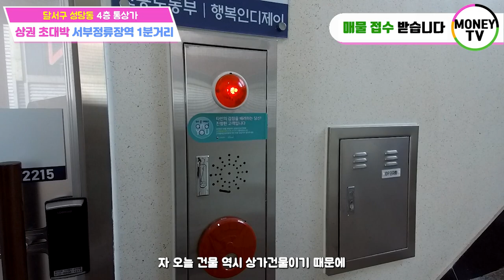♥머니TV[대구원룸매매]상가사시려면 이런위치에 사셔야죠!!서부정류장,상업지역,초초역세권,4층통상가,엘리베이터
◎ 대지면적 :   246.6 ㎡
◎ 연면적    :   658.32 ㎡
◎ 건축물 주용도 :  근린생활시설
◎ 거래형태 : 매매
◎ 층 수   :  4층
◎ 주 차   :  4대
◎ 승강기:  있음

● 가구구성 : 상가 4가구 (총4가구)
● 방/욕실(개수) : -
● 사용승인일자 : 2019년 10월 2일
● 방향 :  동향 (건물기준)
● 입주가능일자 : 매매후 협의

◆ 총월세 :  770 만원
◆ 월이자 :  240 만원
◆ 순수익 :  530 만원

▶대구 달서구 성당동◀

▣ 상호명 : 부동산 넘버원1 공인중개사 사무소
▣ 주소 : 대구 남구 대명동 781-8번지 1층
▣ 대표 공인중개사 : 沈民貞
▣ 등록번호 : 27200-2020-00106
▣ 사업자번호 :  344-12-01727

이미지출처
벡터 만화영화 PNG :588ku - pngtree.com